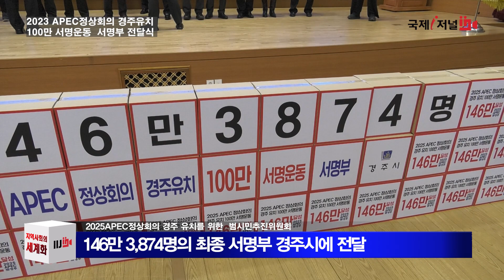경주 APEC정상회의 경주 유치를 위한 100만 서명운동 서명부 전달식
2025APEC정상회의 경주 유치를 위한  범시민추진위원회는
14일, 146만 3,874명의 최종 서명부를 경주시에 전달했습니다

범시민추진위원회가 주최한 100만 서명부 전달식에서는
100만 서명운동 추진 경과 영상 보고를 시작으로
서명부 제막식과 전달 퍼포먼스를 가지고
서명운동에 참여한 시민과 단체에
도지사표창과 유공표창을 수여했습니다

이번 100만 서명운동은 범시민추진위원회의 중심으로
경상북도내 22개 시,군과 유관기관 시민단체의 참여로
146만명의 서명 동참을  이끌어내 유치 염원을 보여줬습니다

경북도와 경주시는 146만 서명부를 국회와 외교부 등
중앙부처에 전달하고 경주 유치 분위기를
전국으로 확산하는데 전력을 기울일 예정입니다